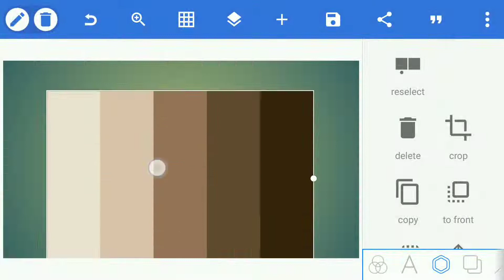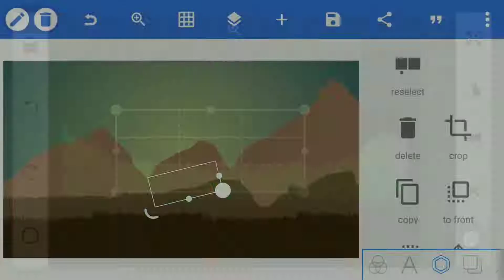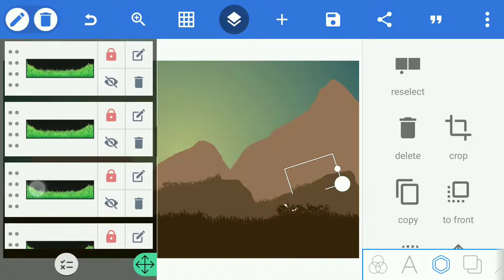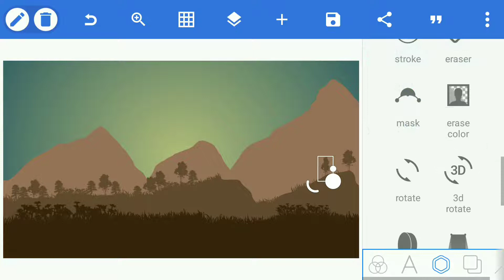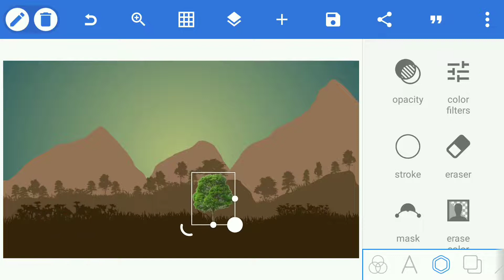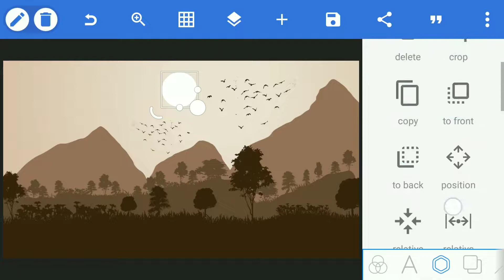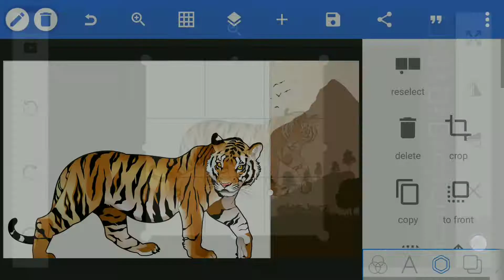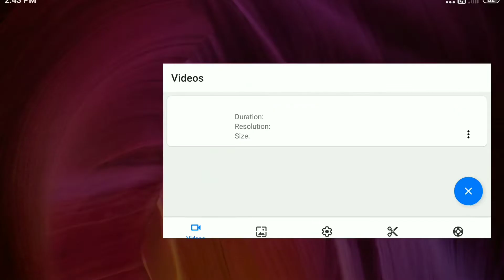Illustration tutorial pixellab✓How to make illustrations in mobile✓Illustration in mobile✓Pixellab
Technical Editex.

*(Important)*

Illustration tutorial pixellab
How to make illustrations in mobile
How to create illustrations in mobile
How to create illustration in pixellab
How to create illustration in mobile phone
Pixellab illustration Tutorial
Illustration in mobile
Illustration in phone
Vector art illustration in pixellab
pixellab editing tutorial
Vector design in pixellab
how to make vector design in pixellab
How to create vector design in pixellab
Vector illustration in mobile